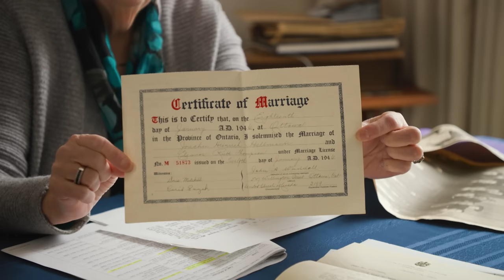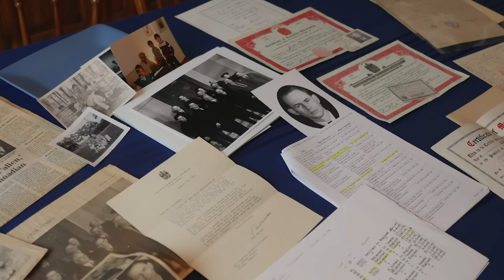Becoming Canadian: Citizens' Stories Barbara Clark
🌟 Introducing: Barbara Clark.

In this clip, Barbara shares the captivating story of how her parents met during World War II. And how, for some people at that time, their love challenged the very notion of loyalty.

"Becoming Canadian: Citizens' Stories" will take you on a fascinating journey through time to explore the complexities of Canadian citizenship, identity, and history.

What aspect of Canadian history intrigues you the most? 🌍✨

TUNE IN Saturday, July 1st @ 10am ET, for the exclusive premiere on CPAC. Visit citizenshipdoc.com to learn more.

🌟 Présentation : Barbara Clark.

Dans ce court extrait, Barbara partage l’histoire captivante de la rencontre de ses parents pendant la Seconde Guerre mondiale. Pour certaines personnes, leur amour a remis en question la notion même de loyauté à cette époque.

Devenir Canadien, histoires de citoyens, vous mènera en un voyage fascinant dans le temps pour explorer les complexités de la citoyenneté, de l’identité et de l’histoire canadiennes.

Quel aspect de l’histoire canadienne vous intrigue le plus ? Faites-le-nous savoir dans les commentaires ! 🌍✨

RÉGLEZ VOS HORLOGES pour le samedi 1er juillet à 10 h, pour la première exclusive sur CPAC. Rendez-vous sur citizenshipdoc.com pour en apprendre davantage.